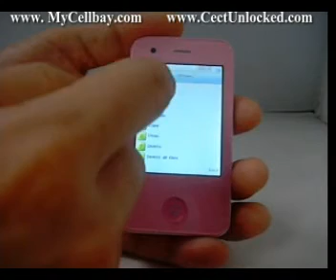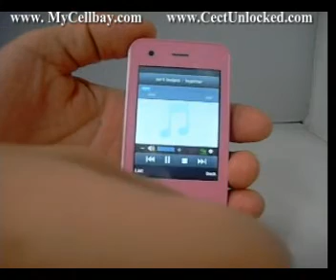Hiphone 4 Mini NK4 Dual SIM Dual Cameras FM Bluetooth Quadband MP3 MP4 Phone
Highlights:
Dual SIM cards dual standby
Dual cameras with flash lamp
Quadband: GSM 850/900/1800/1900 MHz
2.2 inch touch screen
FM radio
E-book reader
Bluetooth A2DP
MP3/MP4 player
Handshaking Function: change song and wallpaper by shaking